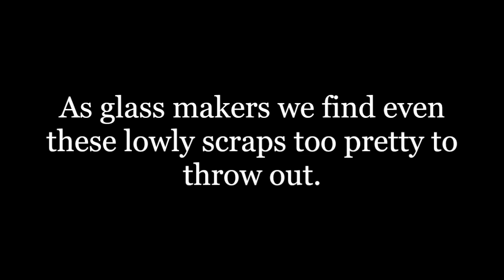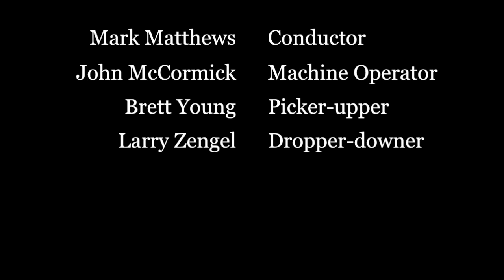Handmade, Machine formed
On October 12-15, 2017, Mark Matthews, John McCormick, Brett Young, and Larry Zengel met up at Sauder Village in Archbold, Ohio to make marbles. Utilizing John's machine they were able to take some of the accumulated scraps from decades of marble making and turn them into new works of art.

Some of the marbles will soon be available for purchase